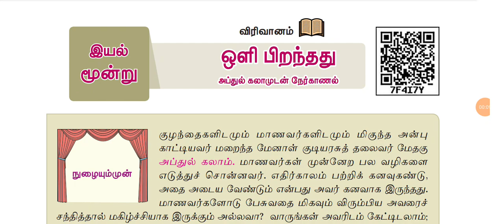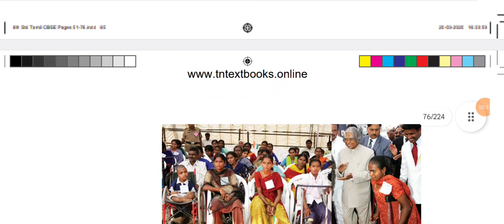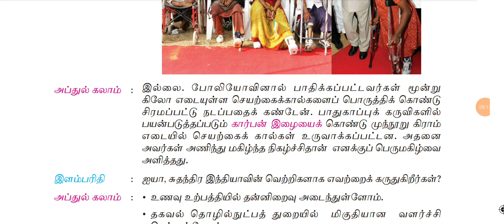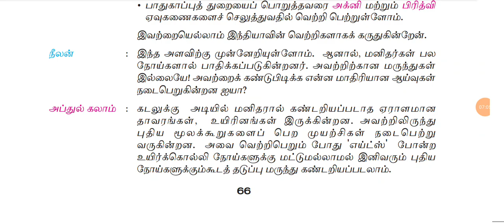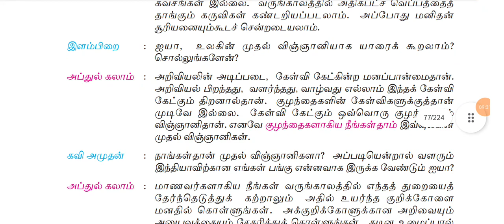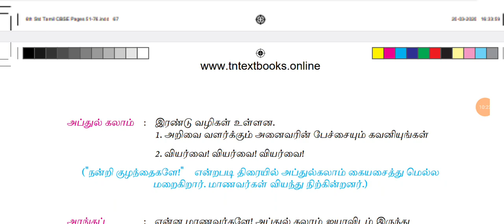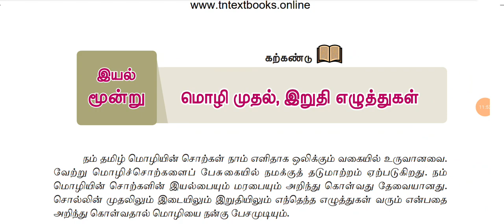Class 4| 6-ம் வகுப்பு இயல் 3| ஒளி பிறந்தது|full Revision